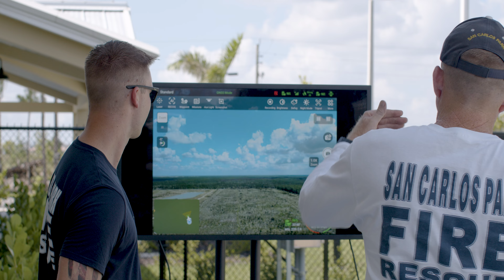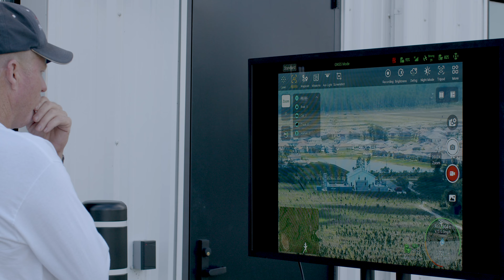Public Safety Drone Training & On-Site Demos - Florida Drone Supply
Whether you are an established department, agency or company with a legacy drone program or you are wanting to get started, Florida Drone Supply has you covered. Our sales and customer success teams are here to make sure you are getting the best knowledge and product information on all of the latest technology involving drones, camera payloads, and other aerial technologies.

Need to get Part 107 Certified? We can help with that as well with our in-house FAA expert and Part 107 Course instructor.

We want to understand your needs, requirements, and use cases, which will help us guide you down the right path of which drone and payload is ideal for you.

Florida Drone Supply proudly supports over 500 law enforcement and public safety agencies from across the United States, Caribbean, and Europe.

Give us a call and let us bring the technology to you!